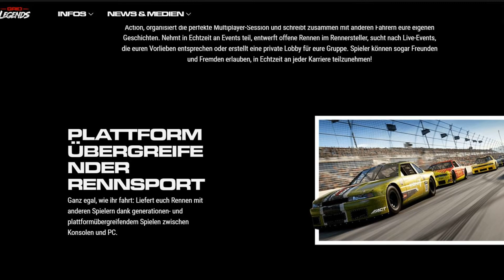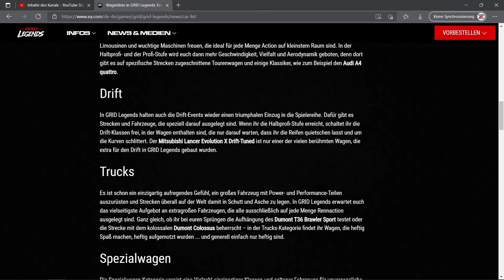GRID Legends: Releasedate bekannt - und es macht mir Sorgen // Alle bisherigen Infos! [deutsch]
Wir bekamen jüngst das Releasedate für GRID Legends mitgeteilt - und so sehr ich mich freue, so kritisch sehe ich es auch, denn der neue Racer von Codemasters soll nur wenige Tage vor Gran Turismo 7 erscheinen und damit ordentlich Konkurrenz haben. Ist das ein sinnvolles Releasedate?
Zeitstempel:
00:00 Intro
00:41 Release sehr kurz vor GT7
01:57 zusätzliche Infos
04:33 meine Gedanken zum Releasedate
08:02 Abschluss
Besucht mich auch auf Twitch, wenn ihr Bock auf Live-Streams habt:
Wenn ihr interessiert seid an weiteren News und Informationen rund um die Playstation und euch gerne mit Gleichgesinnten austauschen wollt, dann empfehle ich euch einen Besuch auf